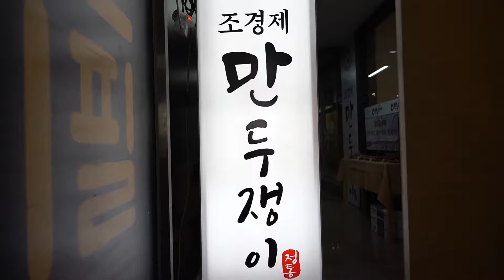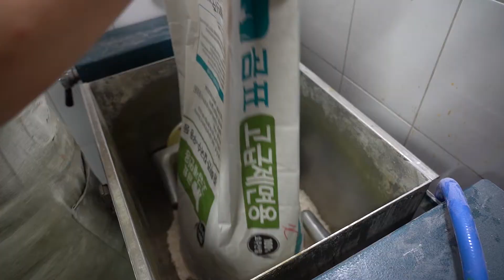"우리집보다 쫄깃한 면 있으면 나와봐!" 당근과 강황넣어 직접 뽑은면 / 국수장인의 칼국수 / Cold, Spicy Noodles / Korean Street Food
"우리집보다 쫄깃한 면 있으면 나와봐!" 당근과 강황넣어 직접 뽑은면
국수장인의 칼국수 / Cold, Spicy Noodles / Korean Street Food
- 의정부 조경제 만두쟁이

조경제 만두쟁이
주소 : 경기 의정부시 부용로 105
           (지번)금오동 473-4 플래티넘프라자2차 농협2층 201,202호
평일 11:00 - 21:00 월요일 휴무. 브레이크 타임 16:00~17:00
주말 11:00 - 21:00 브레이크 타임 없음
샤브만두전골 - 11,000~12,500원
육개장만두전골 - 11,000~12,500원
치즈군만두 - 6,000원
찐만두 - 8,000원
냉칼국수 - 8,000원